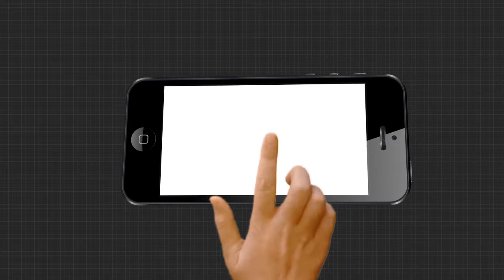ବାଲୁକା କଳା ମାଧ୍ୟମରେ ସମବେଦନା.....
କେରଳରେ ଗର୍ଭବତୀ ହାତୀ ମୃତ୍ୟୁ ଘଟଣାକୁ ନେଇ ବାଲୁକା କଳା ମାଧ୍ୟମରେ ସମବେଦନା ଦେଲେ ଶିଳ୍ପୀ ସତ୍ୟ ମହାରଣା.

Category
News and Politics
Category
News and Politics
Licence
Category
News and Politics
Licence